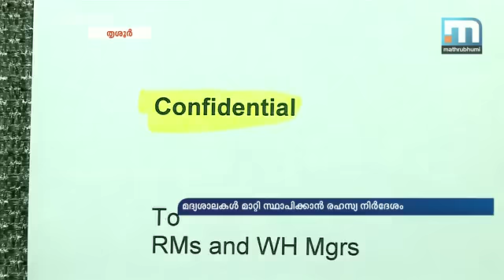മദ്യശാലകള്‍ മാറ്റി സ്ഥാപിക്കാന്‍ എം.എല്‍എമാരുടെ സഹായം തേടണമെന്ന് ബെവ്‌കോ എം.ഡി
തൃശൂര്‍: ബെവ്‌കോയുടെ കീഴിലുള്ള മദ്യവില്‍പ്പനശാലകള്‍ മാറ്റാന്‍ എം.എല്‍.എമാരുടെ സഹായം തേടണമെന്ന് ബെവ്‌കോ എം.ഡിയുടെ രഹസ്യ സന്ദേശം. റീജിയണല്‍ മാനേജര്‍മാര്‍, വെയര്‍ ഹൗസിങ് മാനേജര്‍മാര്‍ എന്നിവര്‍ക്കാണ് ഈ സന്ദേശം നല്‍കിയിരിക്കുന്നത്. ബെവ്‌കോയുടെ കീഴിലുള്ള 274 മദ്യവില്‍പ്പനശാലകളില്‍ 170 എണ്ണമാണ് മാറ്റിസ്ഥാപിക്കേണ്ടത്. ആദ്യ ഘട്ടമെന്ന നിലയില്‍ 25 വില്‍പ്പനശാലകള്‍ മാറ്റിയെങ്കിലും എതിര്‍പ്പുകളെ തുടര്‍ന്ന് ഇതിനകം തന്നെ അഞ്ച് എണ്ണം പൂട്ടികഴിഞ്ഞു. ഈ പശ്ചാത്തലത്തിലാണ് അതത് മണ്ഡലങ്ങളിലെ എം.എല്‍.എമാരുടെ പിന്തുണ തേടാന്‍ ബെവ്‌കോ റിജയണല്‍ മാനേജര്‍ ആവശ്യപ്പെട്ടിരിക്കുന്നത്. പ്രാദേശിക എതിര്‍പ്പ് ഭയന്ന് എം.എല്‍.എമാര്‍ പിന്മാറുകയാണെന്നും സന്ദേശത്തില്‍ പറയുന്നുണ്ട്.